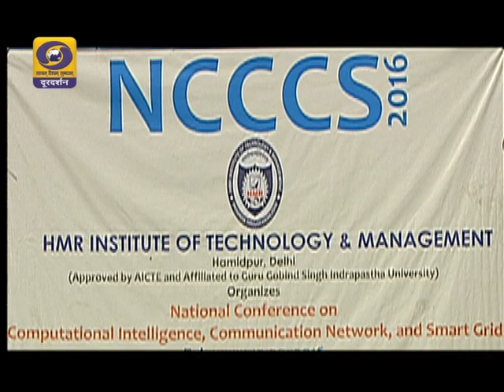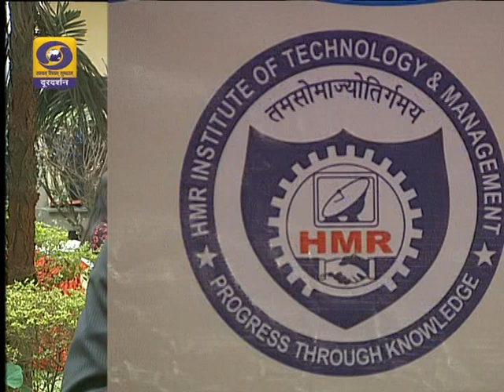HMRITM | HMR institute of technology and management - National Confrence